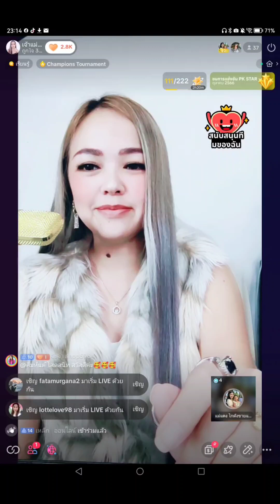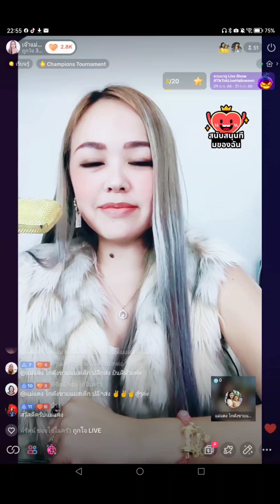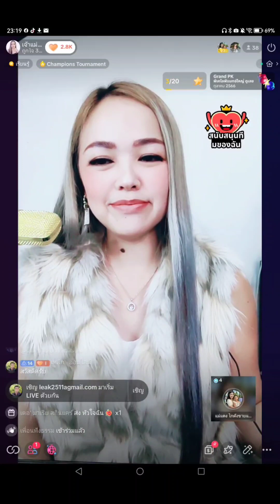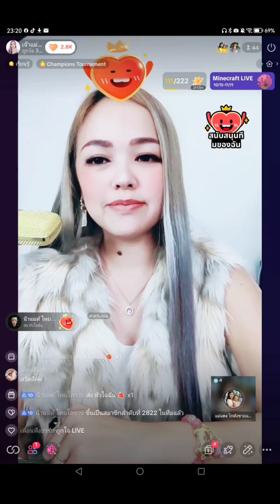TikTok พารวย แม่แตงโกดังขายสินค้าเด็ก สร้างยอดขายหลักแสนต่อเดือน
TikTok พารวย แม่แตงโกดังขายสินค้าเด็ก สร้างยอดขายหลักแสนต่อเดือน By เจ้าแม่ไอที